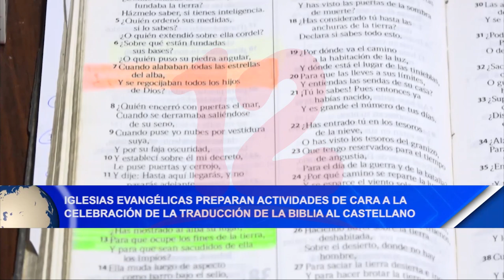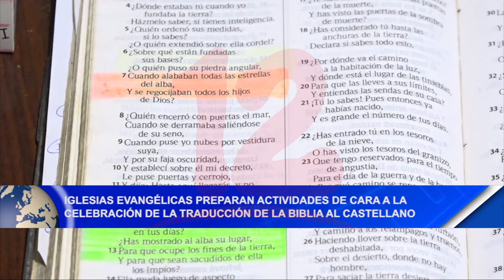Noticias12Nicaragua Iglesias evangélicas con actividades para celebración Traducción de la biblia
Iglesias evangélicas preparan actividades de cara a la
celebración de la traducción de la biblia al castellano